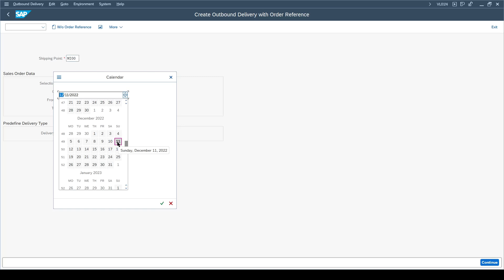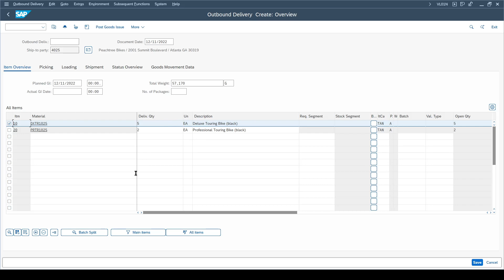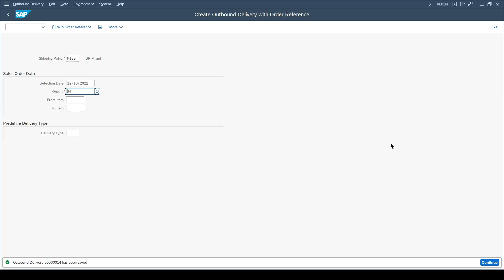SAP Sales & Distribution | Step 06: Start Delivery Process | Windows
To start the process that will fulfill the Peachtree Bikes order, we need to create a delivery document.